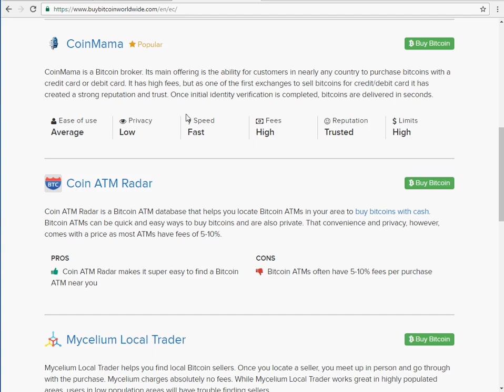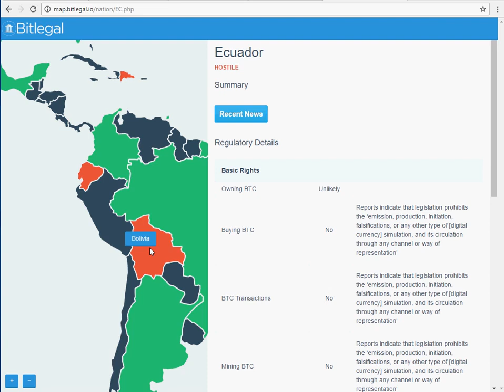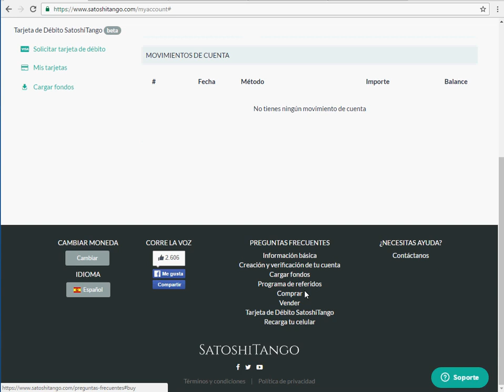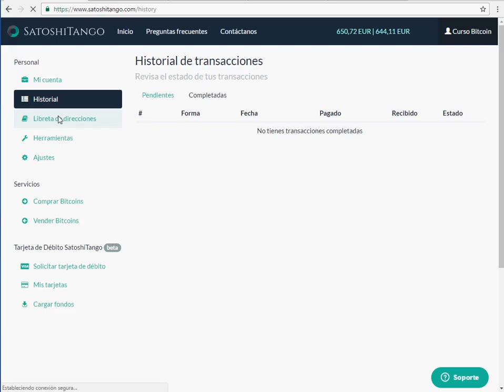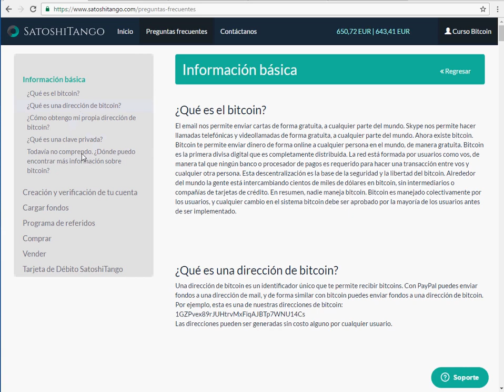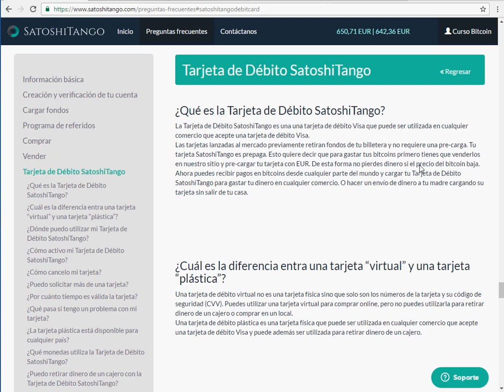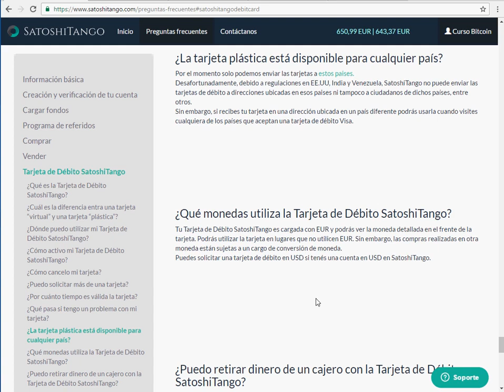Guia de donde comprar bitcoin en Ecuador Facil no es